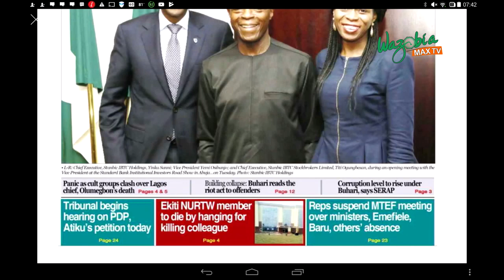PANIC AS CULT GROUPS CLASH OVER OLUMEGBON’S DEATH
There was panic in Ajah, Eti-Osa East Local Council Development Authority of Lagos State, on Monday, as members of the Aiye and Eiye confraternities engaged each other in a shootout around 8.12pm.

Residents told PUNCH Metro that the cult groups were fighting to claim the area following the death of the Olumegbon of Lagos, Chief Fatai Olumegbon, from an undisclosed ailment on March 24, 2019.